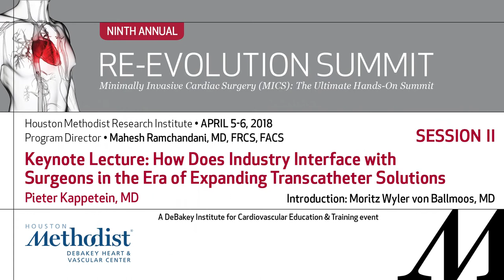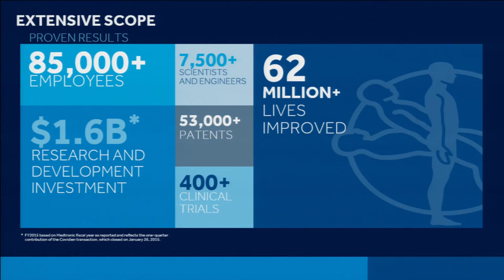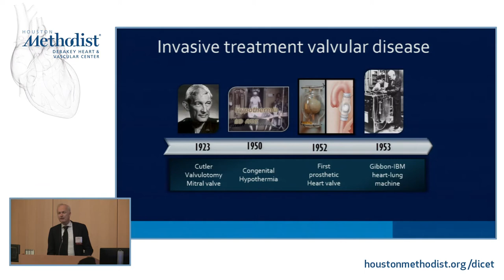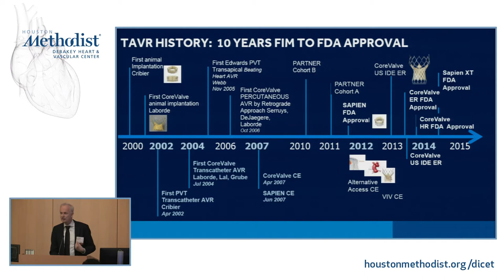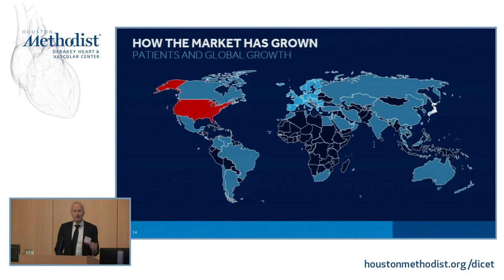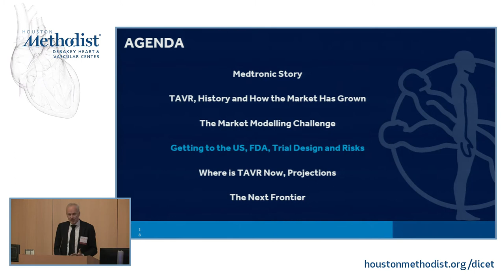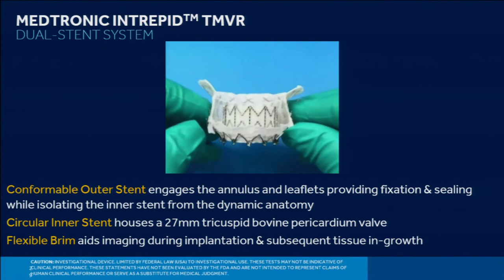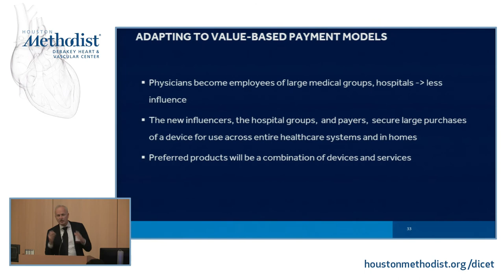Keynote Lecture: How Does Industry Interface with Surgeons (Pieter Kappetein, MD)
RE-EVOLUTION SUMMIT 2018 (9th Annual)
April 5-6, 2018

SESSION II

"Keynote Lecture: How Does Industry Interface with Surgeons in the Era of Expanding Transcatheter Solutions"

SPEAKER: Pieter Kappetein, MD
MODERATOR: Tom Nguyen, MD

NINTH ANNUAL RE-EVOLUTION SUMMIT
"Minimally Invasive Cardiac Surgery (MICS): The Ultimate Hands-On Summit."

Program Director: Mahesh Ramchandani, MD, FRCS, FACS

Program Co-Directors: Anson W. Cheung, MD, Michael J. Reardon, MD, MACC, Moritz Wyler von Ballmoos, MD, PhD, MPH, FACC